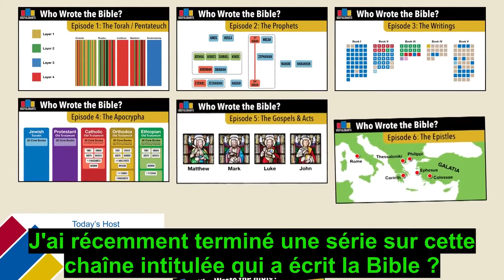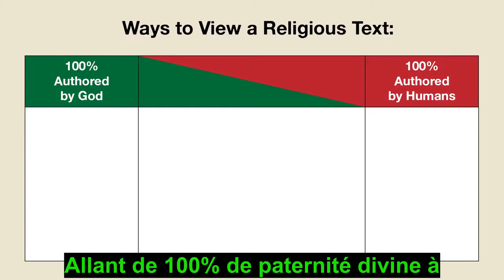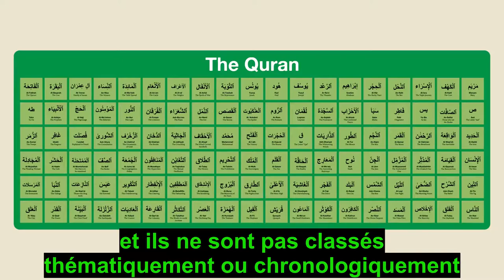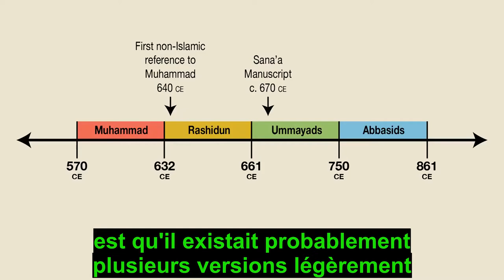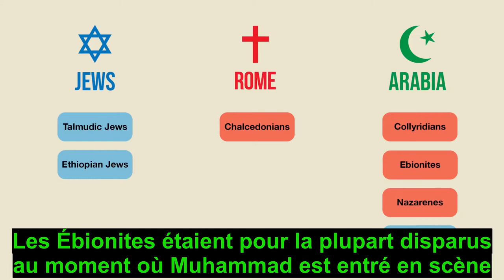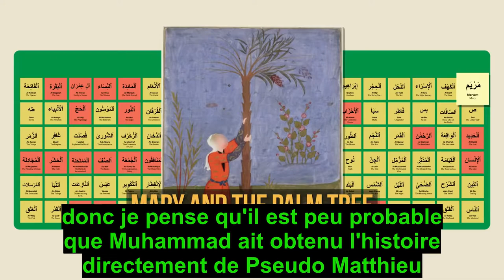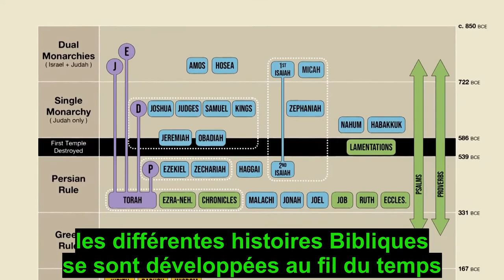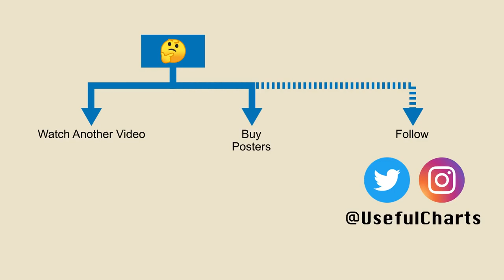QUI A ÉCRIT LE CORAN FINALEMENT ?